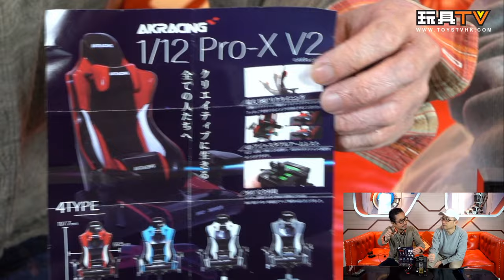「爆玩具」So-Ta Ak Racing 1/12 Pro-X V2 電競椅 扭蛋 TOYSTV Review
Production: TOYSTV Production Team
Program host/Guest: Walker, Ricky, Bryan, Curtis, Lawrence, Toyswalker-Dick.Po
Produced by: Bryan, Toyswalker-Dick.Po